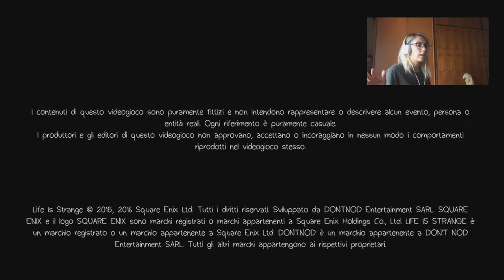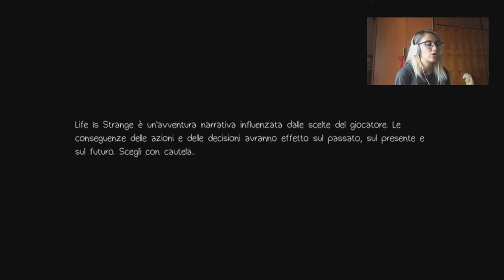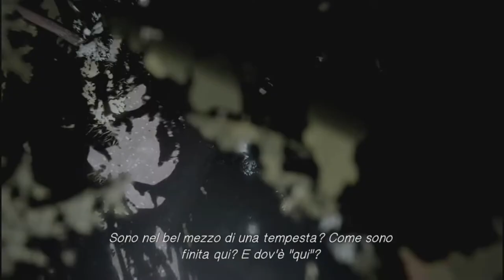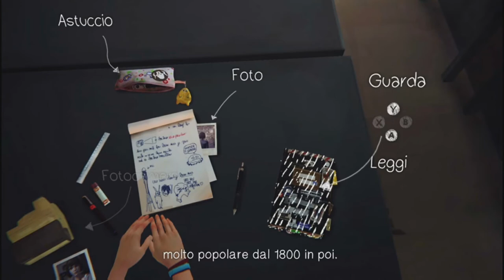LIS1 UNA NUOVA AVVENTURA: LIFE IS STRANGE. || AV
Bella raga!

✘ Ask: @antiniskaviventii

✘ Nome: Antiniska
✘ Età: 22
✘ Con cosa giro i miei video: iPhone 5s
✘ Con cosa edito i miei video: Sony Vegas Pro 15.0 (64-bit)

21057 Olgiate Olona (Va)